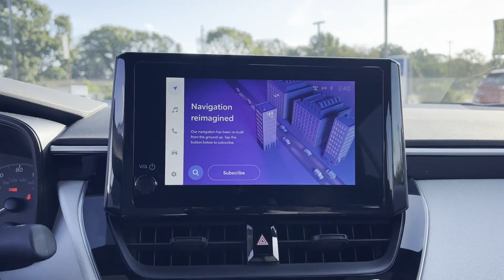Used 2023 Toyota Corolla Valley Stream, Lynbrook, Rockville Center, Oceanside, Queens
2023 Toyota Corolla  5YFS4MCE6PP145152 Video